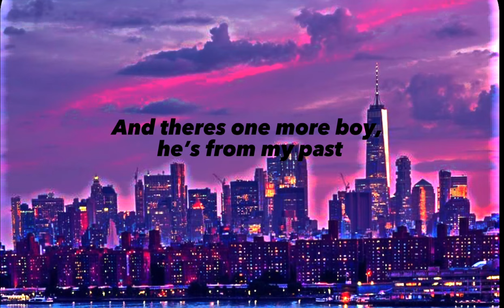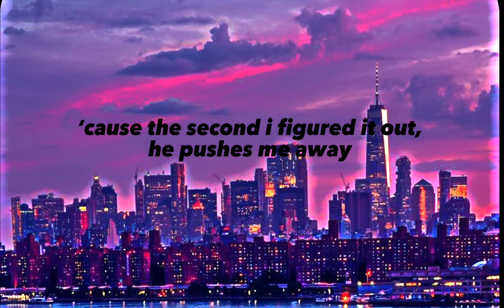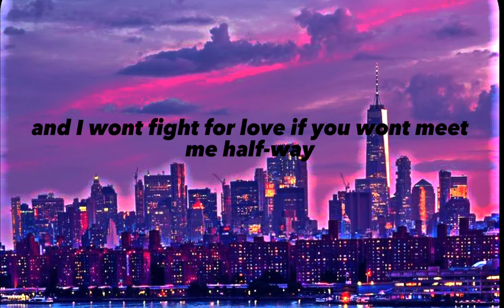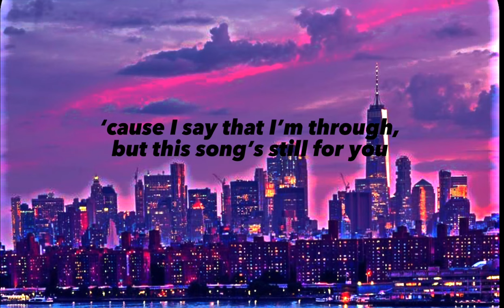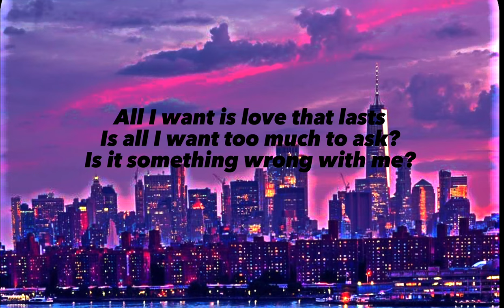All i want || Lauren Spencer smith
Youtube.com/watch?v=1mZoVkYhNY4&ab_channel=LaurenSpencerSmith